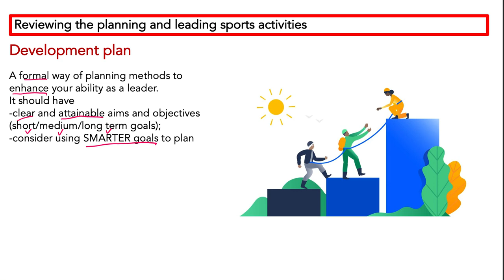Ep.193 Development plan วางแผนเพื่อพัฒนาต่อไปในอนาคต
Unit 6  Leading sports activities
Reviewing the planning and leading sports activities